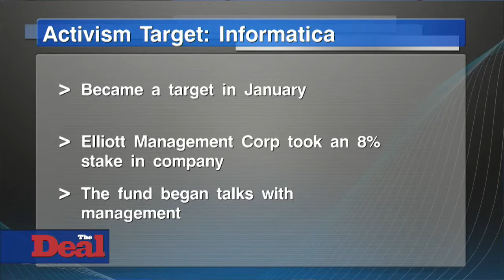Technology Co Informatica Corp. agrees to be taken private for $5.3B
Data integration software group Informatica Corporation announced on Tuesday that it will be taken private by Permira Funds and Canada Pension Plan Investment Board for $5.3 billion. Shareholders of Informatica will receive $48.75 per share, representing a 6.37 percent premium on Monday's closing price. Informatica is a leader in technology categories including cloud integration for big data and MDM solutions. The deal is similar to that of its competitor, Tibco Software, which was taken private by Vista Equity for $4.2 billion last year. Informatica had been tagged by The Deal's Chris Nolter as a possible activist target before it was targeted by Eliot Management Corp. took an 8 percent stake in the company and began management talks.